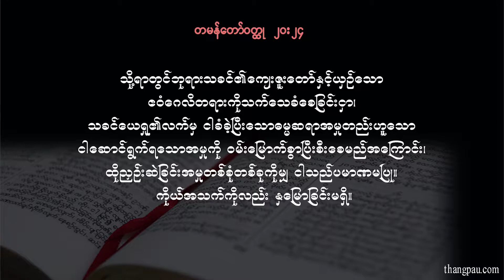Devotional Sermon 20171025